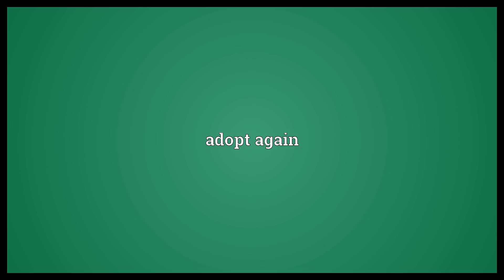Readopt Meaning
Video shows what readopt means. adopt again.  Readopt Meaning. How to pronounce, definition audio dictionary. How to say readopt. Powered by MaryTTS, Wiktionary